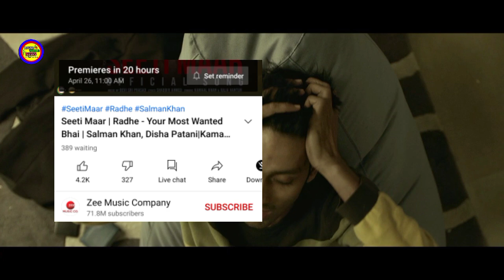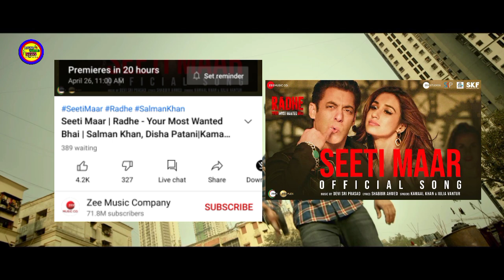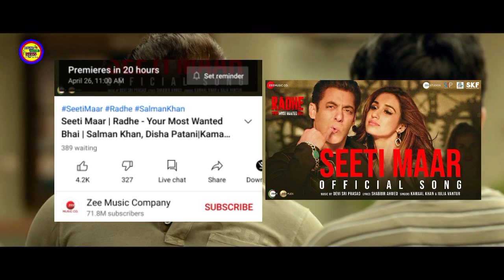Seeti Maar | Radhe - Video Song Out | Salman Khan, Disha Patani|Kamaal K, Iulia V|DSP|Shabbir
👉🏻 The most awaited song of the year is here to make you groove to its thumping beats with Salman Khan and Disha Patani headlining the electrifying moves. Burn the dance floor with, 'Seeti Maar'.

Song: Seeti Maar
Lyrics: Shabbir Ahmed
Singers: Kamaal Khan xu0026 Iulia Vantur
Choreographer: Shaik Jani Basha

Produced by Salma Khan, Sohail Khan xu0026 Reel Life Production Pvt.Ltd